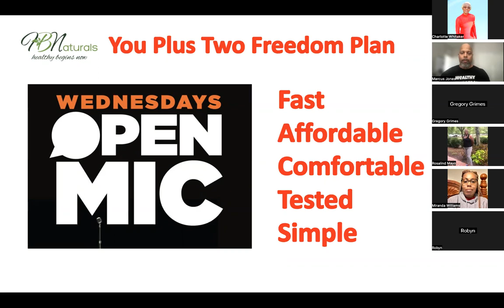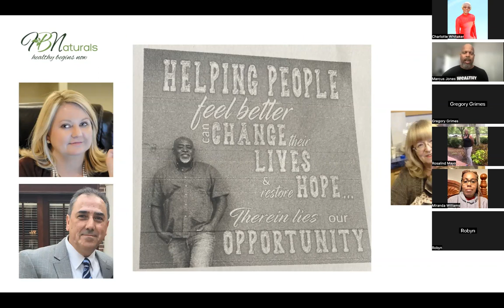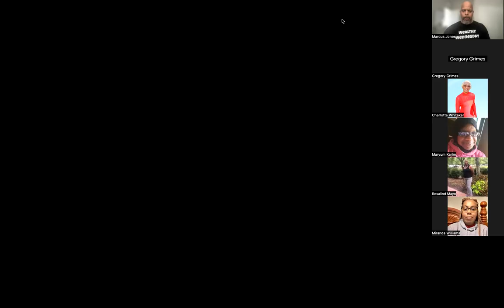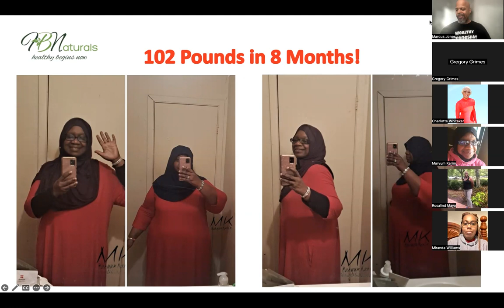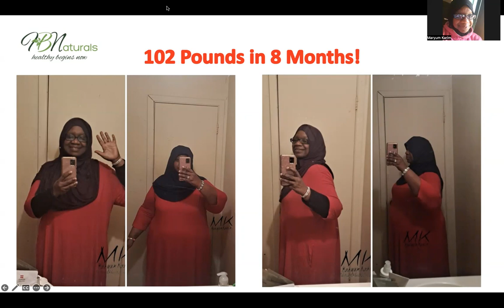Heart & Body Naturals Testimonials (Fast, Affordable, Comfortable, Tested & Simple Biz Opp) 4.19.23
Join the You Plus Two Freedom Project today.